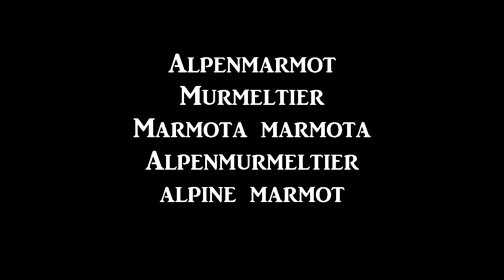alpenmarmot murmeltier Marmota marmota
De alpenmarmot voedt zich met grassen, kruiden, zeggen, bloemen, onrijpe vruchten en wortels. Het is een dagdier, dat in de regel de gehele dag door actief is. Op zeer warme dagen komt hij echter alleen 's ochtends en 's avonds tevoorschijn.
Alpenmarmotten leven in een familiegroep in een diep, uitgebreid gangenstelsel. Een groep bestaat uit twee tot twintig dieren, bestaande uit een dominant paartje en hun nakomelingen uit verscheidene jaren. Ook zijn er zwervers, die geen vast woongebied hebben.
Bij gevaar laten ze een korte, scherpe, fluitende alarmroep horen, waarna alle marmotten het gangenstelsel invluchten. De nestkamer, waarin de dieren slapen, ligt zeer diep, en is bekleed met gras. De ingang van de nestkamer wordt afgesloten tijdens de winterslaap, die duurt van oktober tot april. Meerdere dieren liggen bij elkaar tijdens de winterslaap. Tijdens de winterslaap kan de lichaamstemperatuur dalen tot een temperatuur van 5°C. De alpenmarmot is dan ook befaamd om zijn winterslaap; hier komt de uitspraak 'slapen als een marmot' vandaan.
De paartijd valt in april en mei. Twee tot zes jongen worden na een draagtijd van 34 dagen in mei en juni geboren. Ze worden veertig dagen lang gezoogd. De dieren zijn na de tweede winterslaap geslachtsrijp en zullen zich in de derde zomer voortplanten.
De alpenmarmot wordt maximaal 15 à 18 jaar oud. Natuurlijke vijanden zijn onder andere de steenarend, oehoe en vos. Jonge dieren vallen ten prooi aan raaf, havik en steenmarter. Vroeger werden ze ook door de mens gedood.